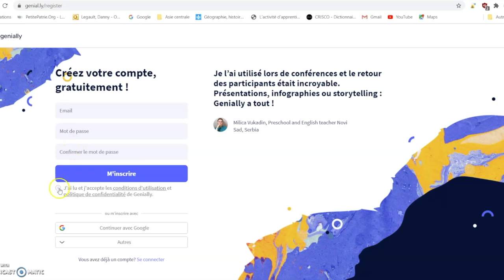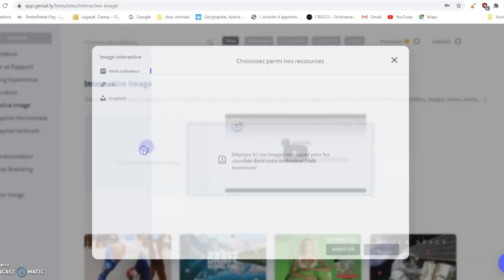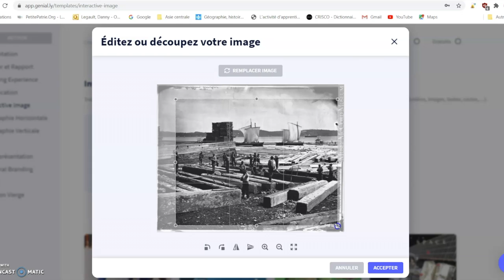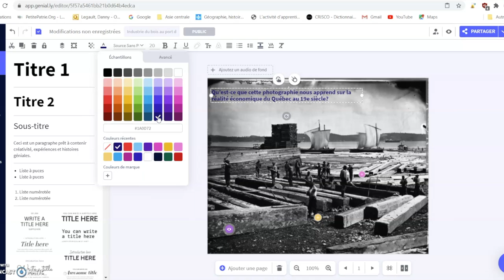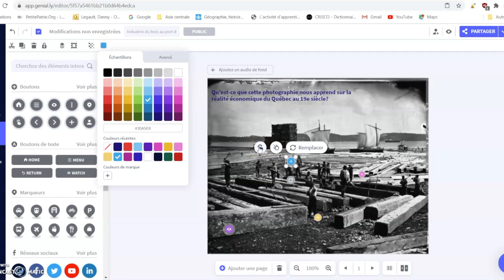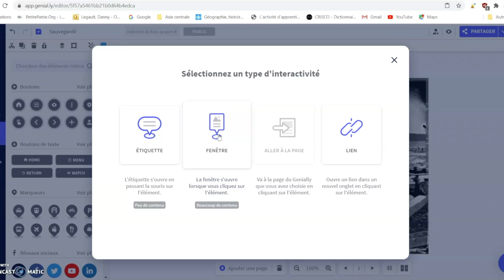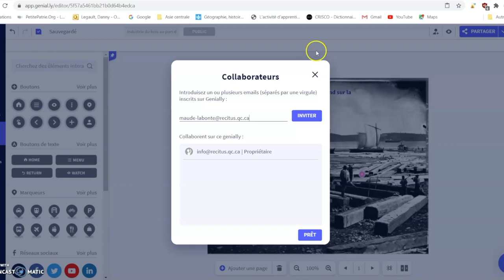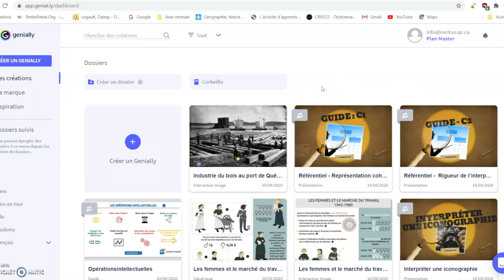Création d'une image interactive avec Genially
00:00 Introduction
1:06 Créer une image interactive
2:30 Ajouter du texte
3:52 Prévisualiser son image interactive
4:06 Ajouter un repère sur l’image
6:18 Ajouter des collaborateurs
6:53 Partager sa production finale